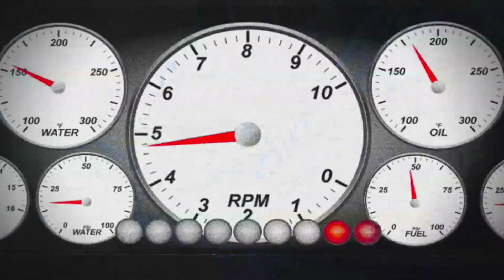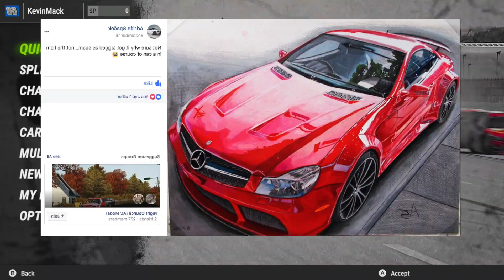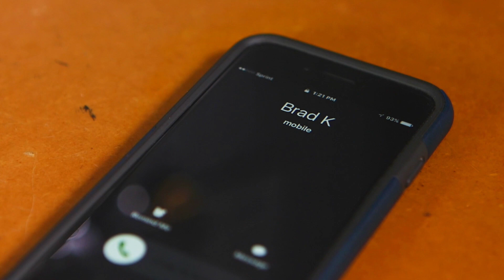NASCAR Heat 2 GoPro Drifting The Grass!! First Impressions/Career Mode (TS-PC Racer) | SLAPTrain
FOLLOW SLAPTRAIN
▶ XBL= The SLAP Train
▶ Steam = The_SLAP_Train

Track:
Gamer tag/PSN/Steam: